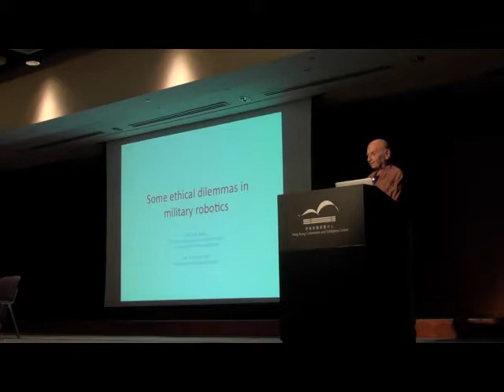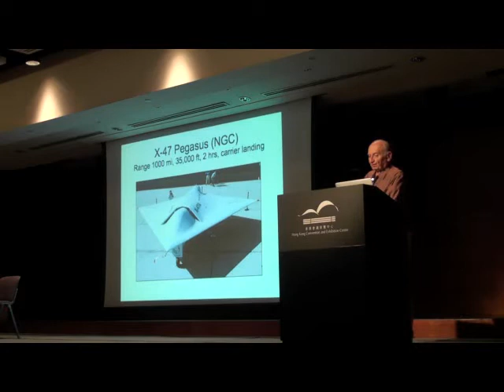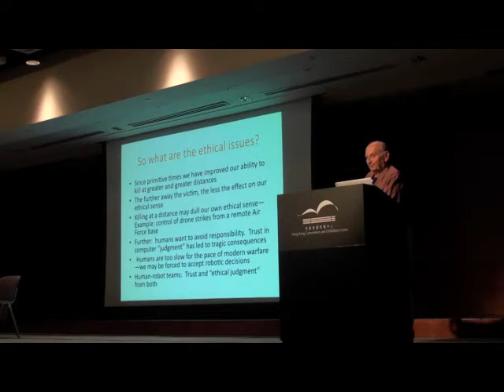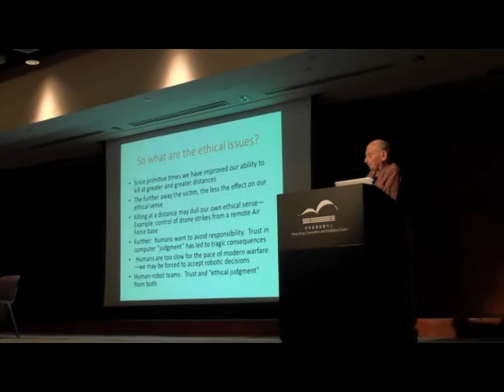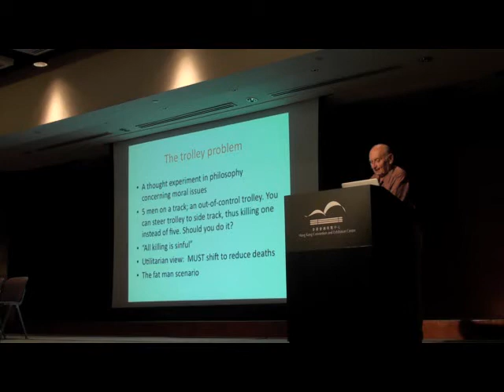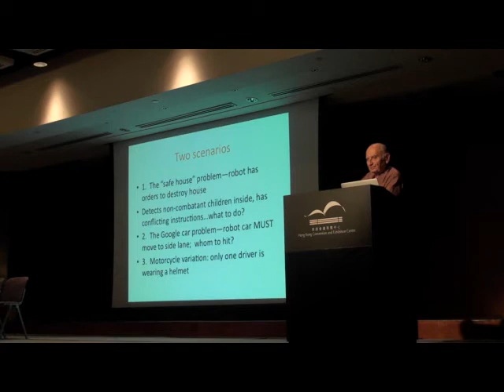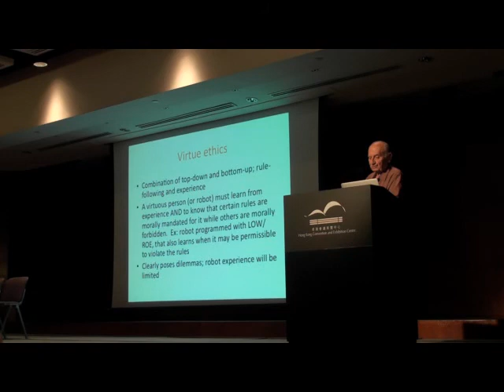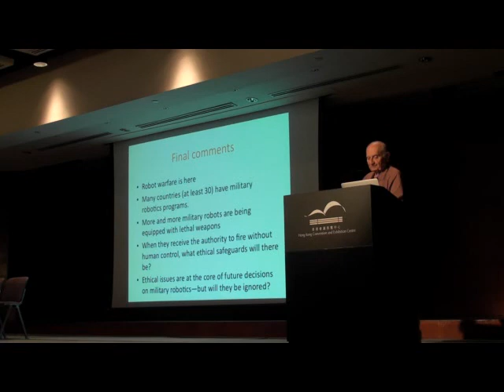Some ethical dilemmas in military robotics (George Bekey)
Talk given at the ICRA 2014 Workshop "Robotics and Military Applications : From Current Research and Deployments to Legal and Ethical Questions"
Abstract : The field of military robotics involves a large number of ethical issues, some of which include inherent contradictions. Some of these contradictions arise from the imprecise nature of the field of ethics, which features a variety of definitions and theories. Other real or apparent contradictions arise from the inherent ambiguity in the "Laws of War" (LOW) and the "Rules of engagement" (ROE). In this paper we present and analyze some of these ambiguities and contradictions, and illustrate them with examples. One of the problems arising from these dilemmas is that it may be difficult or impossible to assign priorities to particular actions to be performed by the robots in question. A second difficulty concerns the design of Arkin's "ethical governor". At this time it is not clear whether these dilemmas can be eliminated, and it may be necessary to learn to live with them, perhaps by pre-assigning priorities to particular actions.